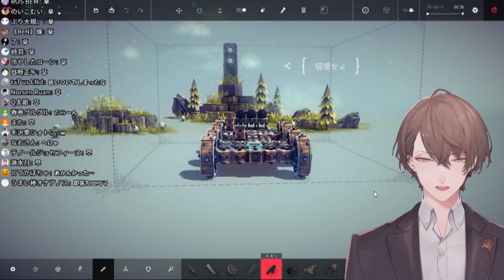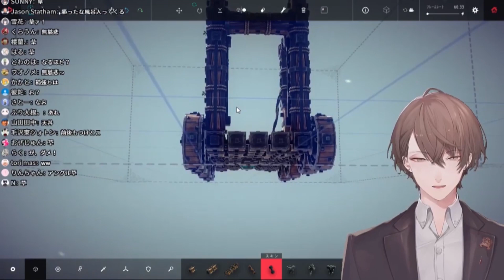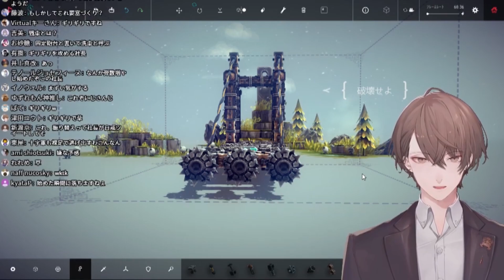【Besiege実況♯2】私はただ投石がしたかっただけなんだ【加賀美ハヤト／にじさんじ】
過去に行ったBesiege配信のアーカイブを、とあるyoutuberの方に凄まじく「youtubeっぽく」編集して頂きました！
リベンジしたいなこの辺のくだり……。

加賀美ハヤト/Hayato Kagami【にじさんじ所属】

にじさんじ所属バーチャルライバー兼、株式会社 加賀美インダストリアル代表取締役、加賀美ハヤトと申します。
我が社の製品のPRの為いちから様と仕事させて頂く事になりました。
まずは皆様との信頼関係を作り上げていくことから！

〒175-0082
東京都板橋区高島平6-2-1 ネットデポ新高島平内
いちから株式会社 加賀美ハヤト宛

にじさんじ関連リンク